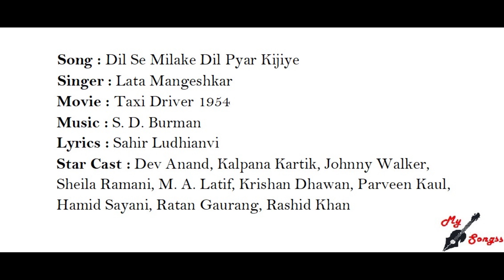Dil Se Milake Dil Pyar Kijiye, Movie : Taxi Driver 1954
Song : Dil Se Milake Dil Pyar Kijiye
Singer : Lata Mangeshkar
Movie : Taxi Driver 1954
Lyrics : Sahir Ludhianvi
Star Cast : Dev Anand, Kalpana Kartik, Johnny Walker, Sheila Ramani, M. A. Latif, Krishan Dhawan, Parveen Kaul, Hamid Sayani, Ratan Gaurang, Rashid Khan